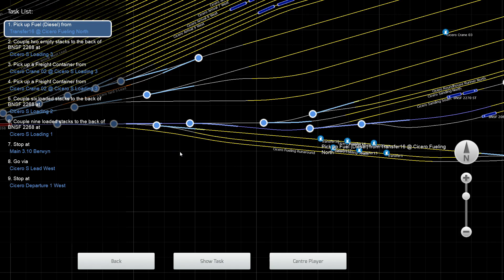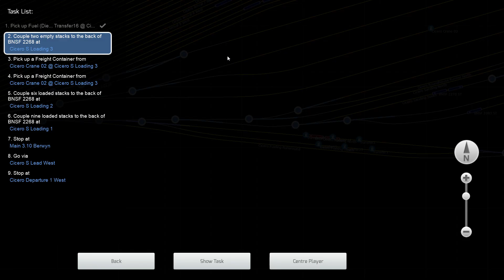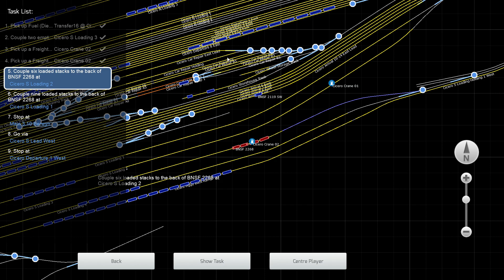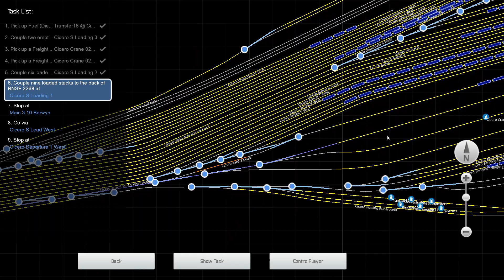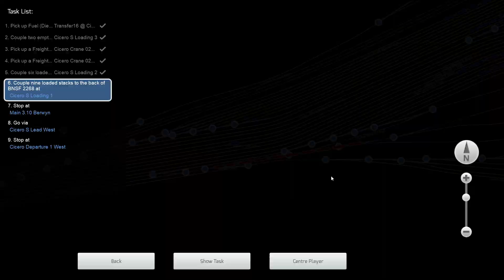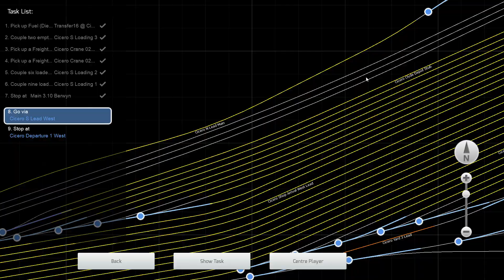BNSF Cicero Switch - The Racetrack: Aurora to Chicago - EMD GP38-2 BNSF - Train Simulator Classic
You are the engineer of a BNSF Cicero switch job, ready to begin your afternoon trick. Your immediate task will be fuelling your locomotive, then assembling a westbound intermodal consist in the sprawling Cicero Intermodal facility. As power you have a pair of BNSF EMD GP38-2s.

Loco: NS Bi-Level Cab Coach with EMD F40PH Chicago Commuter Rail – included with route